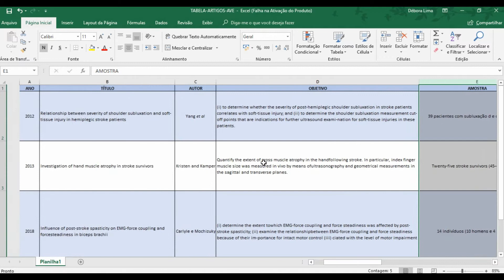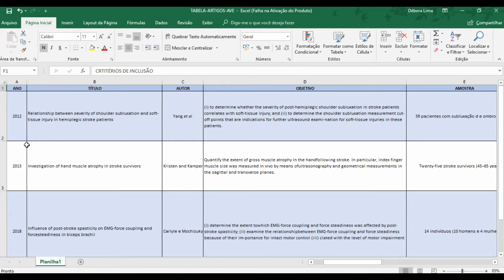ORGANIZANDO A LEITURA DE ARTIGOS - NEUROSTUDENT #20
Oi pessoal, tudo bom? Depois de muita mensagem resolvi compartilhar como eu me organizo quando o assunto é artigo científico! Espero que gostem!

Ah, aproveite e conheça o instagram e o facebook do neurostudent :)